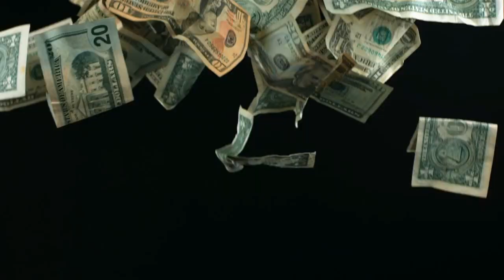Top 10 Highest Box Office Animation Movies (தமிழ்) | Tamil Dubbed | SaranDub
hollywood animation movies in tamil dubbed full hd,
hollywood animation movies in tamil dubbed full action hd,
hollywood animation movies in tamil dubbed full action hd 2020,
hollywood animation movies tamil dubbed.
top 10 tamil dubbed animation movies.

ActionMovies, AdventureMovies, ZombieMovie,FantasyMovies,thrillermovies,suspensemovies,investigationmovies,Animationmovies.